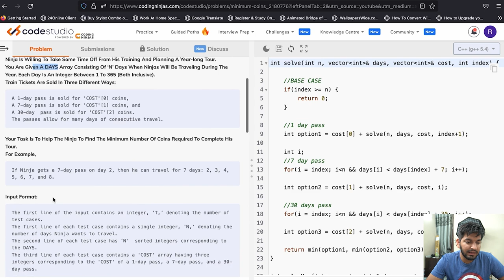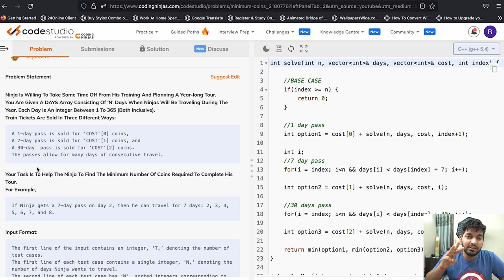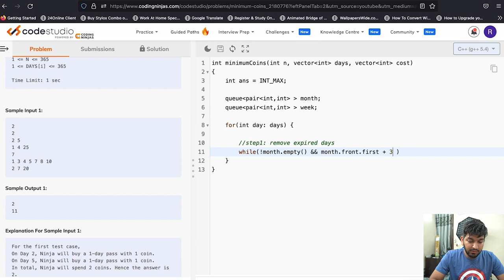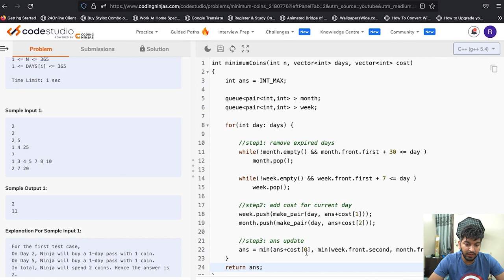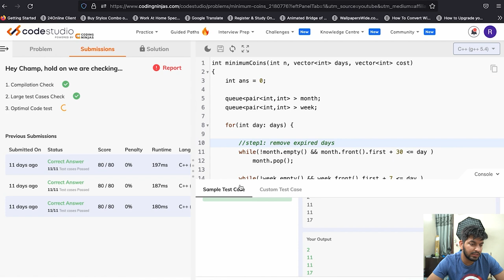Lecture 114: Minimum Cost for Tickets || Part-2 || DP Series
In this Video, we are going to learn about Dynamic Programming. This Video marks the start of India's Biggest DP Series.